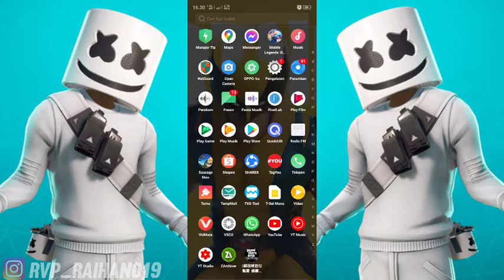Fix Lag Sausage Man Terbaru No Password | Fps Booster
Hi bro WhatsApp welceback to my YouTube Chanel. assalamualaikum wr wb.
hi semuanya gimana kabar kalian semoga baik baik saja. ok jadi seperti biasa kali ini aku bakal sharing lagi ya sesuai thumnaild Yaitu Fix Lag Sausage Man Terbaru No Password,jangan lupa/tong hilap ka sadayana klik tombol subscribe like and share dan nyalakan lonceng notifikasi nya ok

Pengen kenalan lebih dekat?

INSTAGRAM KU:rvp_raihan019
FACEBOOK HALAMAN:Raihan gaming

buat yang mau tanya menanya silahkan DM aku ok:)

 Buat yang mau liat hiburan lainya bisa liat fanspage di Fb ku

YUK YUK" ganteng.buat yang mau donasi ke Chanel ini bisa langsung klik Link di sini ya

"BANTU RAKIT PC"😂

ok sekian aja dari sya kurang lebih nya mohon maaf🙏